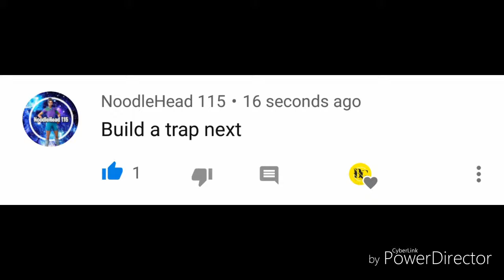Combination Door | Random Redstone Ep: 4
Random Redstone is a series where I do 1 to 2 minute videos of random redstone contraptions that are in my world. You can also suggest some builds for me to do as well.

Song: Part of the Ride